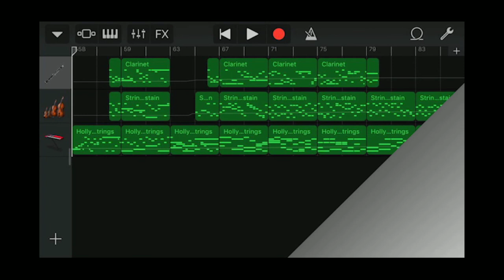Iphone GarageBand song 92 (clarinet, strings, hollywood strings)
*Instrument
 - Clarinet
 - Strings Sustain